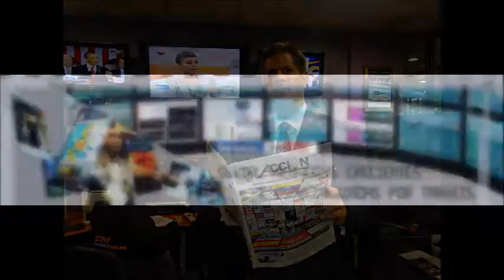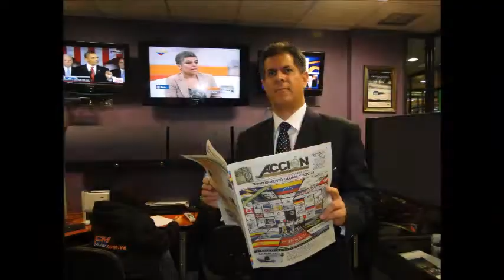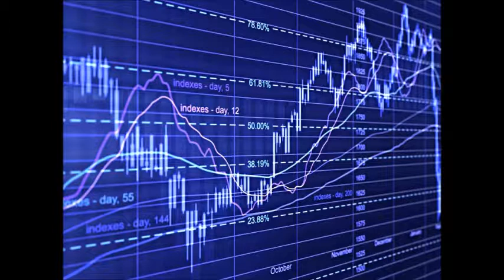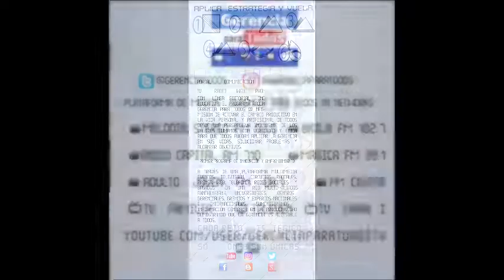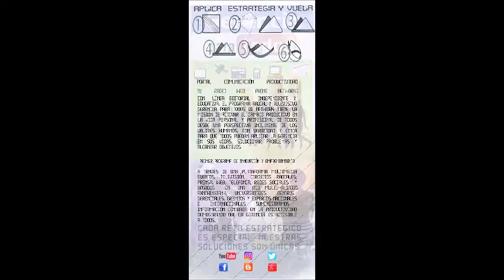GERENCIA 360 GERENCIA PARA TODOS P1_23 04 16